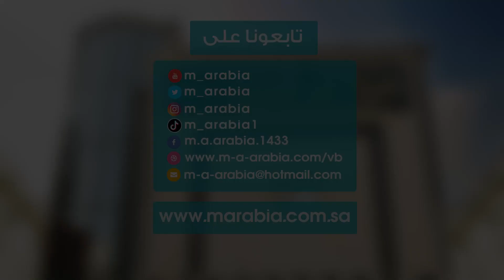مجالس التلخيص في علم البلاغة [111] الفصل والوصل (1)